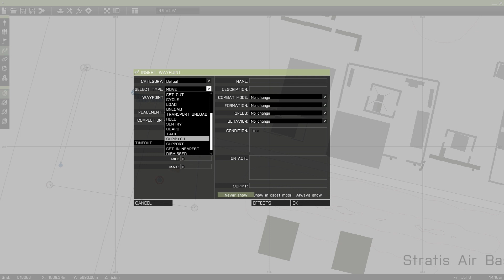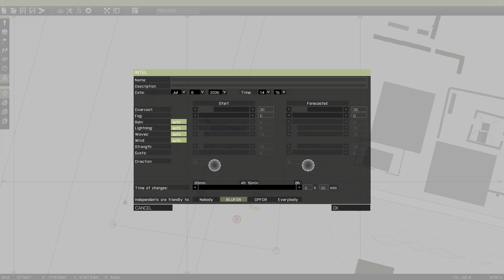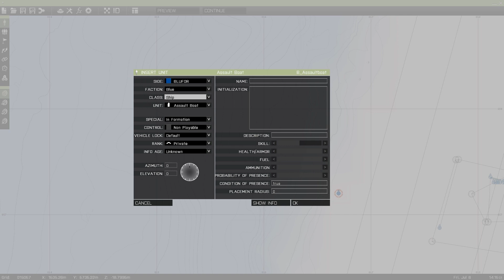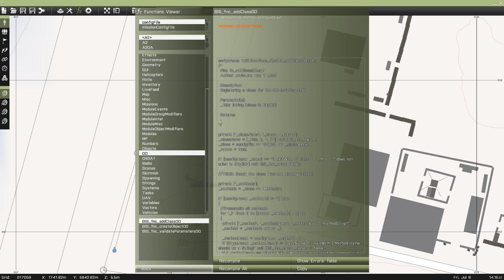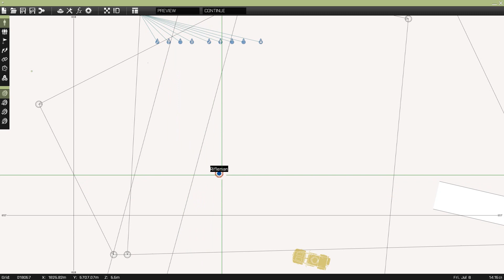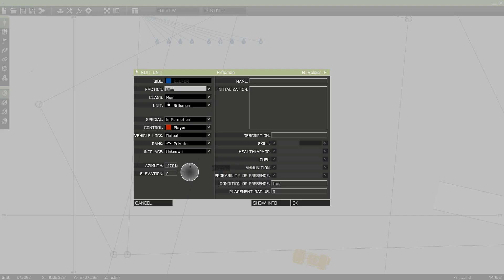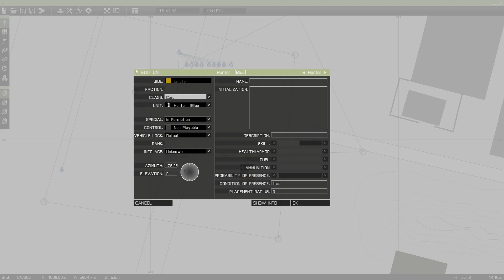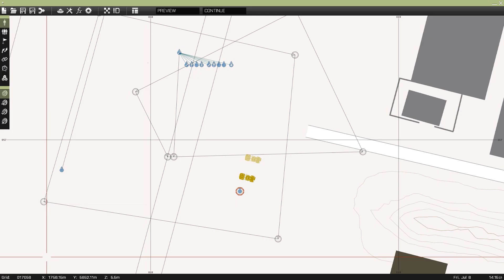ArmA 3 ALPHA - Ukázka nových funkcí a jiných změn v Editoru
Druhé video z Army 3 Alfy. A určitě budou další.

Transmission ends !